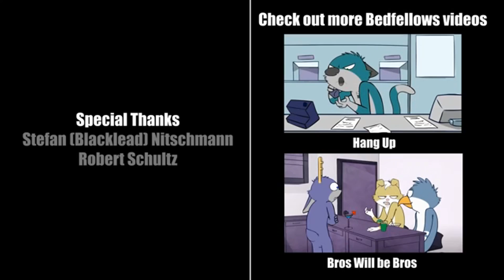The Bedfellows Roadtrip EP#21 (dub ITA)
sheen: andry

programmi:sony vegas e audacity

istagram: spacchineitor ita official

(ITALIAN)